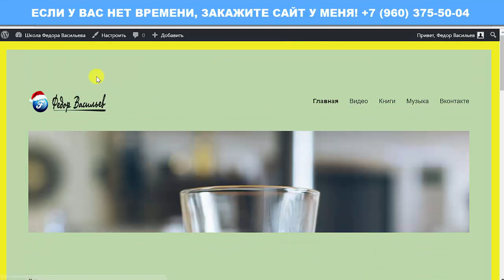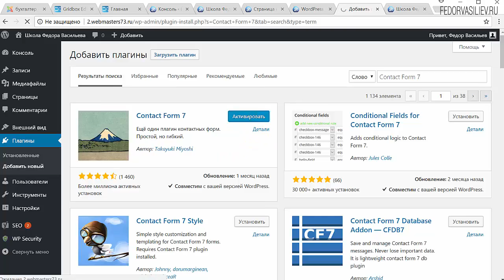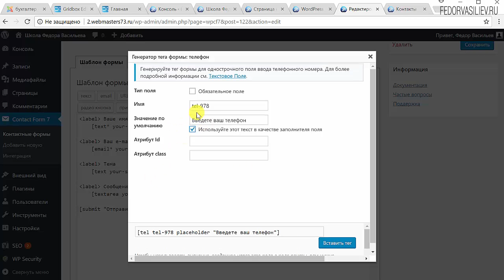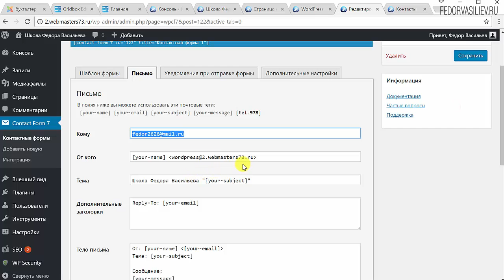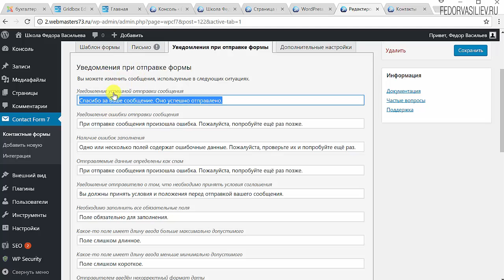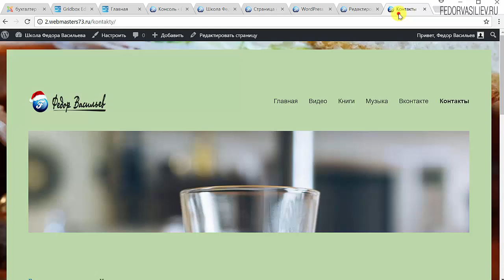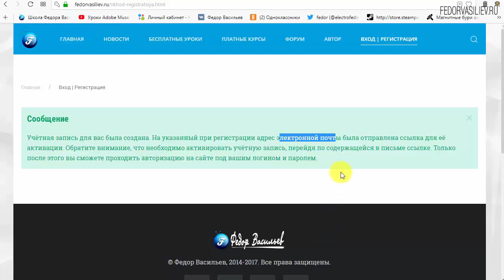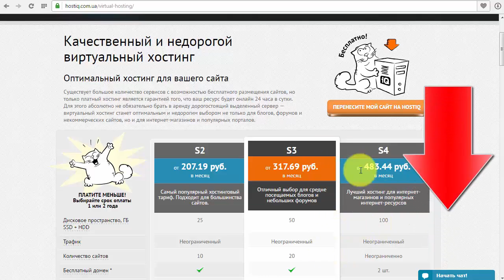30.Форма обратной связи для WordPress - Contact Form 7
В этом видео я покажу не заменимый плагин "Contact Form 7". Данный плагин подойдет если нам на WordPress нужно организовать форму обратной связи.
16:21 - Информация о премиум теме WordPress